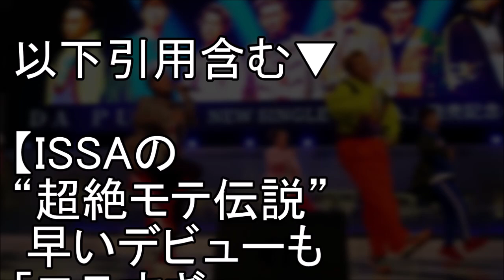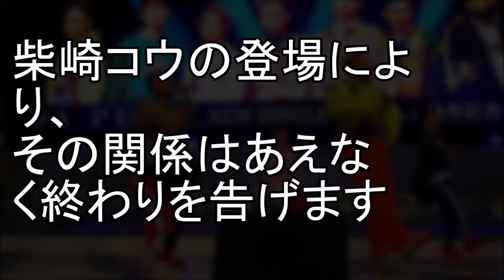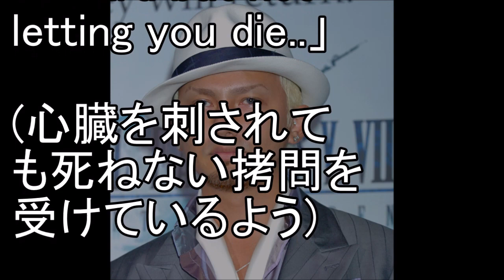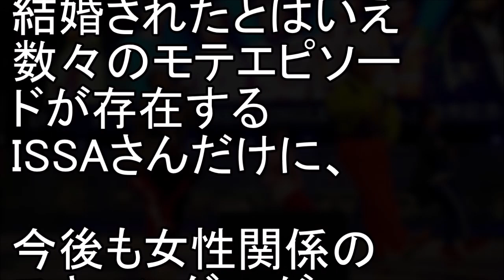DA PUMP ISSAの歴代彼女がヤバすぎる…デビュー前の最強モテ伝説からUSA大ヒット後現在の嫁まで【うわさのニュース】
こんにちは、「うわさのニュース」です。
今回はUSAの大ヒットで復活を果たしたDA PUMPのISSAさんに関する話題です。

旬なエンタメ情報から、なんだか気になる話題まで
あなたに興味を持ってもらえるようなニュースを
お届けしたいと思っています。

関連動画
USAの大ヒットで元DA PUMPのSHINOBUがISSAに放った一言に涙が止まらない…【うわさのニュース】

DA PUMP【USA】大ヒットでISSAが本音を暴露…紅白出場にも色気【うわさのニュース】

藤田ニコル”知らない男に触っちゃいけない所触られたことある”渋谷ハロウィンでの痴漢被害を告白。マツコやダレノガレ明美も苦言【うわさのニュース】

織田裕二が坂上忍と共演NGになった”ある理由”に一同納得。あり得ない態度の坂上に批判殺到‼【うわさのニュース】

【放送事故】坂上忍に”あるＭ１芸人”が激怒しとんでもない事態に…【うわさのニュース】